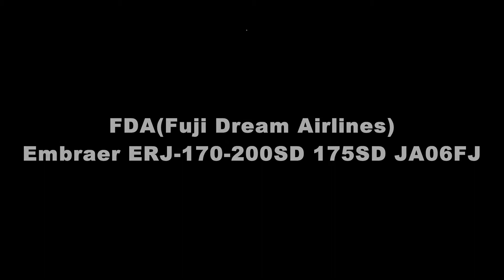"Purple has come" FDA (Fuji Dream Airlines) Embraer ERJ-170-200SD 175SD JA06FJ in TOYAMA Airport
富山空港に飛来したFDA フジドリームエアラインズ Embraer ERJ-170-200SD 175SD JA06FJ。チャーター便として富山空港に初就航したフジドリームエアラインズ、三便目JH5854として出雲空港から六号機が飛来しました。このあとJH9855として出雲空港にフェリーされました。撮影2014年3月10日
FDA (Fuji Dream Airlines) Embraer ERJ-170-200SD 175SD JA06FJ in TOYAMA Airport (TOY/RJNT) March 10, 2014.FDA fleets are multi color, Red, Yellow, Blue・・・This plane is No.6 color is Purple.